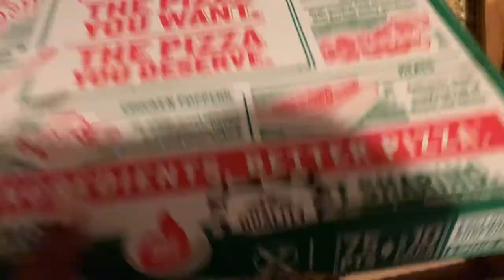Vlog:Election Day & Ornament Shopping!!